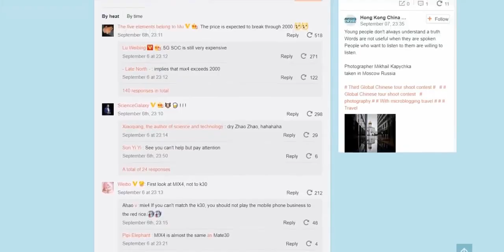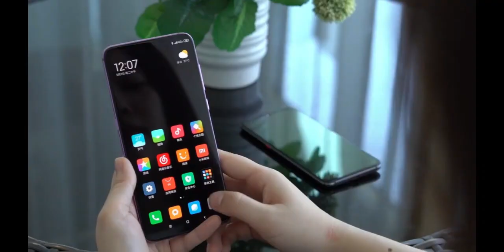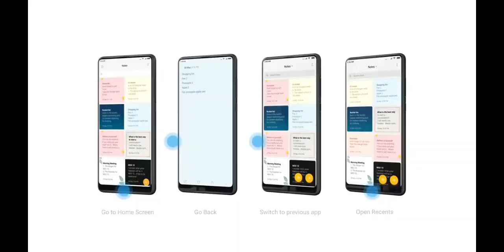Redmi K30: First 5G Confirm | Specs | Price in India | Launch date | Dual Pop Up | SnapDragon 865 ?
Redmi k30, redmi k30 unboxing, redmi k30 price, redmi k30 price in india, redmi k30 launch date, snapdragon 865, redmi k30 launch date in india, redmi k30 specs, redmi k30 first look, redmi k30 official video, redmi k30 trailer, redmi k30 full specifications, redmi k30 unboxing technical guruji, redmi k30 ka price kya hoga, redmi k30 kab launch hoga, redmi k30 features, redmi k30 pubg game play, redmi k30 dual pop up, redmi k30 first 5g confirm, youtube/c/humtech

CREDIT: If i have used in this video some Google Data( Images, Music, Clip Art and Short Videos etc.). So I Give the Credit of Respected Owners and thank you so much for providing the data.